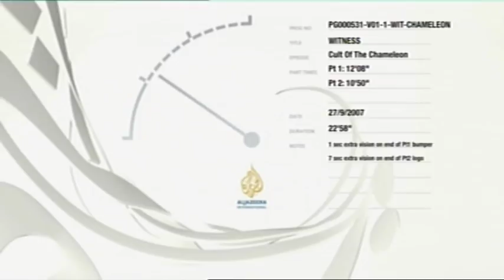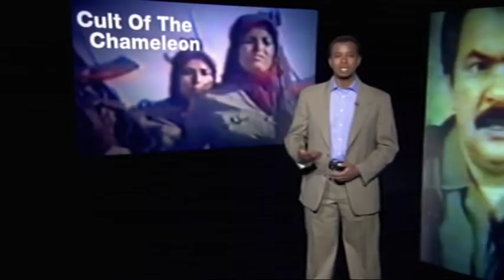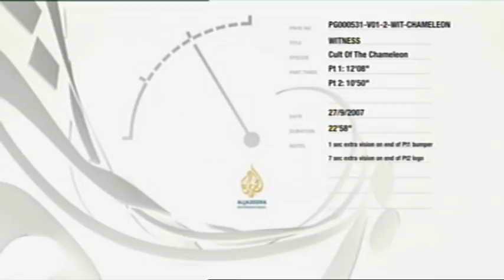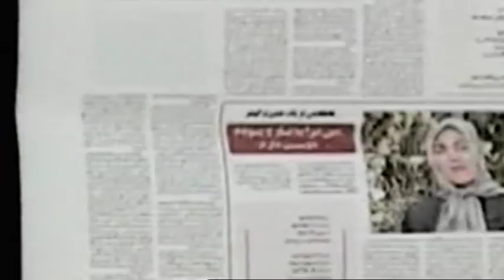Cult of the Chameleon - Al Jazeera 10/17/2007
A documentary by Iranian filmaker Maziar Bahari on the Mujahedin-e Khalq, a designated U.S. foreign terrorist organization.

Massoud Rajavi is the leader of this bizarre Iranian Cult who over the years helped Ayatollah Khomeini overthow the Shah, then declared war on the Islamic Republic ruthlessly killing their fellow countrymen. They allied themselves with Saddam Hussein but now that he is gone are ardent supporters of the coalition. The MEK has switched allegiances so often that any underlying ideology is long gone.

Now the MEK is on the verge of getting off the U.S. list of terrorist organizations as a result of a multi-million dollar media & lobbying blitz.